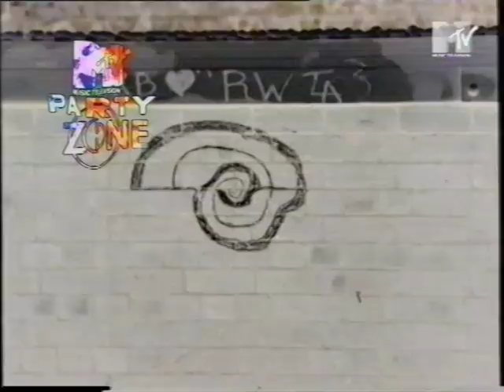SALT TANK - "Olympic" - (ST4. Laguna Calorado)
Salt Tank are a British duo comprising of David Gates and Malcolm Stanners. Their production ranges from laidback trance to harder techno sounds. "Olympic" is taken from their album 'ST4. Laguna Calorado', released on Internal (Orbital, CJ Bolland, Yellow Magic Orchestra, Vapourspace, etc.) in 1994.